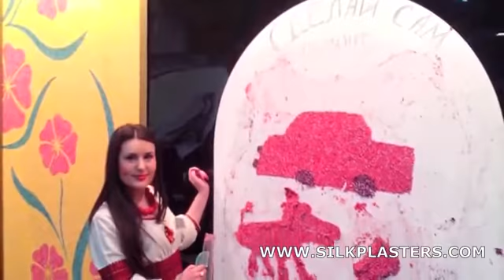Декоративные шелковые штукатурки Silk Plaster -Украина,Киев 2013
Декоративные шелковые штукатурки Silk Plaster пользовались огромной популярностью среди посетителей выставки Украины, благодаря не только благородным текстурам и цветам, но также высокому качеству в сочетании с простотой нанесения и доступной ценой.
Приглашаем всех на выставку InterBuildExpo в Украине, Киев, которая пройдет с 26 по 29 марта 2014.
Ждём Вас - стенд Silk Plaster № K-341 (Павильон №3). Вы сможете своими глазами увидеть уникальные цвета и текстуры жидких обоев SILK PLASTER, узнать больше о декоративных покрытиях SILK PLASTER, поучаствовать в мастер-классе по нанесению. А также на выставке впервые будут представлены новые дизайнерские коллекции шелковых штукатурок!

Примите участие в Акции «Создай Свой Дом Мечты с SILK PLASTER»
Квартирный Вопрос на НТВ + SILK PLASTER = Каждые 6 месяцев разыгрывается 500 000 рублей!
С 1 октября 2013 года Silk Plaster совместно с НТВ проектами "Квартирный вопрос" и "Переделка" запустили первую часть Акции на Миллион: "СОЗДАЙ СВОЙ ДОМ МЕЧТЫ С SILK PLASTER!" Поэтому фотографируйте и записывайте на видео весь ход ремонта с декоративной шелковой штукатуркой (жидкими обоями) Silk Plaster и присылайте Ваши письма на
Сделай ремонт с Silk Plaster - выиграй Главный приз, а также множество других супер призов.
Заходите на и поставьте свои оценки участникам, которые уже прислали на конкурс свои работы.